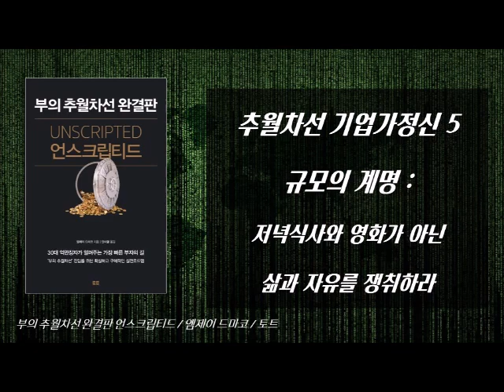부의추월차선 완결판 언스크립티드 / 짜여진 각본에서 탈출하라 / 오디오북 리뷰/ 1시간 30분 / 책읽어주는여자 / 따뜻한책한잔 / 부자되는 노하우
[ 부의 추월차선 완결판 언스크립티드 ]

* 지은이 : 엠제이 드마코
* 옮긴이 : 안시열
* 발행 : 토트

0:00 인트로
0:03 책소개
2:36 조작된 게임 : '다른 사람들의 생각'에 갇힌 삶
11:56 시간팔이 : 좋은 시간으로 나쁜시간을 사다
21:03 각본에서 탈출한 기업가적 기본틀
34:17 추월차선 기업가정신 대원칙: 생산가치주의
43:54 추월차선 기업가정신 1 : 통제의 계명
50:29 추월차선 기업가정신 2 : 진입의 계명
53:37 추월차선 기업가정신 3 : 필요의 계명
1:04:31 추월차선 기업가정신 4 : 시간의 계명
1:20:14 추월차선 기업가정신 5 : 규모의 계명
1:26:32 책 리뷰

변화를 원하지만 변화하지 못하는 당신을 움직이게 할 이야기!
30대에 자수성가한 백만장자 사업가이며 발명가인 엠제이 드마코. 그가 젊어서 부자가 되는 길을 공개하며 ‘추월차선’이라는 말을 일반명사로 만들 만큼 큰 반향을 불러일으킨 《부의 추월차선》의 완결판 『언스크립티드』.
아직 추월차선에 진입하지 못한 이들을 위해 펴낸 이 책에서 저자는 풍요, 자유, 행복을 일깨울 청사진을 제공하고 극소수만이 꿈꾸는 인생을 자유롭게 만끽할 수 있는 기회를 제공합니다.

1부에서는 저자는 우리가 성인이 된 이래로 지금까지 우리를 괴롭혀 온 문제를 드러냅니다.
2부에서는 21세기 최대의 속임수를 폭로하고 그 속임수가 어떻게 우리의 꿈을 도적질해 왔는지 정확하고 정밀하게 진단합니다.
3부에서는 게임을 지배하는 문화적 원칙들로부터 마음이 해방되기만 하면 무엇이 가능해지는지를 선명하게 보여줍니다.
4부에서는 각본 없는 기업가정신의 명확한 청사진, 창업에 대한 상세한 틀을 제시하고, 5부에서는 현존하는 최고의 소득 시스템에 대해서 설명합니다. 이를 통해 돈의 노예로 일하지 않는 법을 배우고, 그것을 어디서 찾고 어떻게 당장 시작할 수 있을지를 알 수 있게 해줍니다.
이처럼 자유를 담보로 한 현대판 노예의 삶을 벗어나 젊어서 부와 자유를 누리기 위해 지켜야 할 법칙과 강령들을 조목조목 짚어주는 이 책은 의미 있는 삶을 살고자 하는 이들에게 동기부여가 되어줍니다.